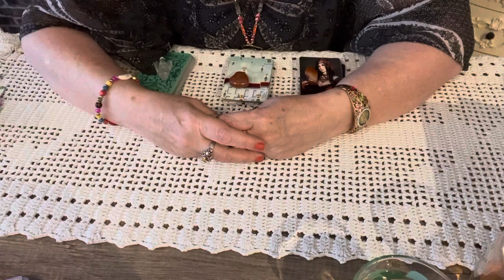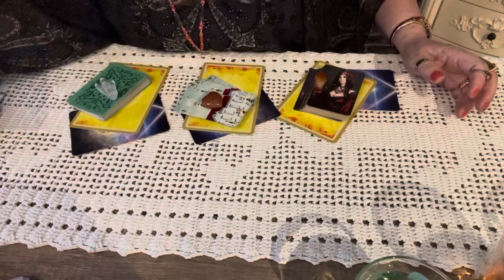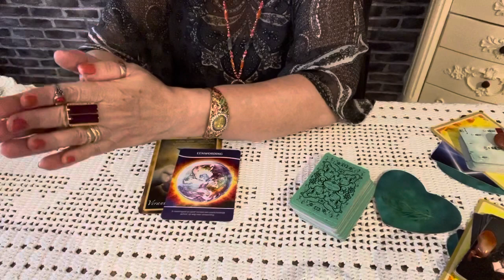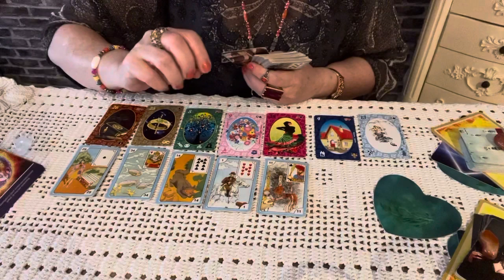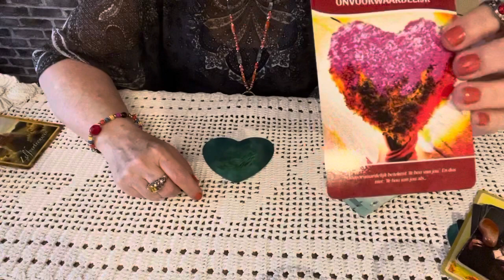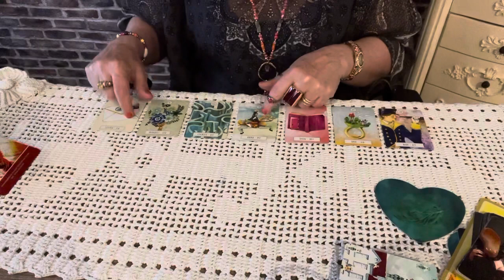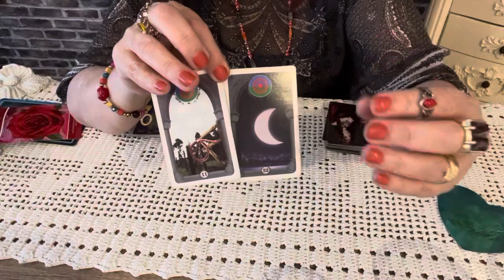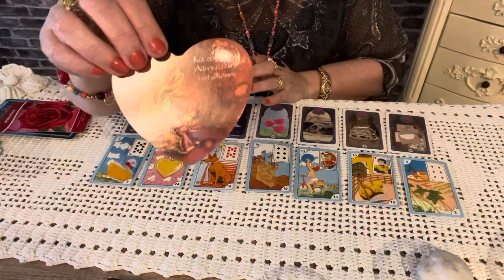Ele(a) ainda lembra de mim? De nos? Se sim, como, de que maneira lembra? 💎🌞🌝🌟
aça alguém pensar em você. Lei da atracao.
Oração de Gratidão . Gratidão a Deus por tudo, por exatamente tudo.
O q a espiritualidade quer que eu saiba sobre essa pessoa.
Dois Coracoes e uma so Magia.
Receitas de Amor. Deliciosa Rosca Caseira,
Kris Ceuq.  Alinhamento dos Chakras: Chakra Raiz
Veve Guides Cover Oficial. Musica Italiana.

O conteúdo deste vídeo se trata de uma Leitura de Cartas Ciganas, Leitura Intuitiva generalizada.
As cartas  responden, o Tarot revela, Tarot do amor, Previsão amorosa, Futuro Amoroso  revelado pelo baralho Cigano. .Cigana do amor Revela.Magia Cigana E Almas Gemeas..Oque preciso saber sobre meu amor.Ele ainda lembra de mim, como lembra? sente saudades?.
Gratidão.
Deus lhe abencoe.